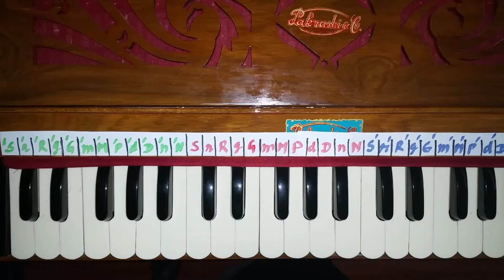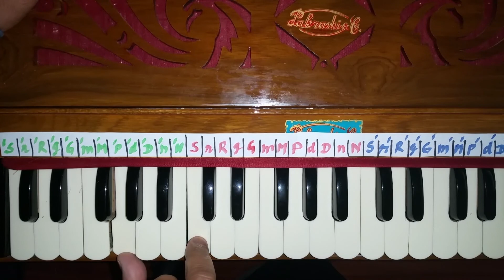Sa98 - Hare Krishna - Vaisesika Das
From 2:20